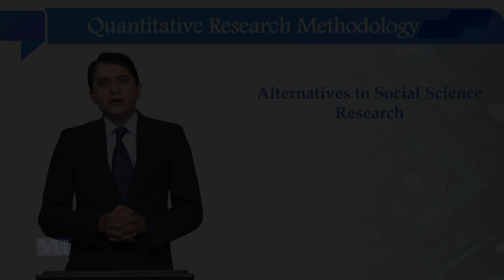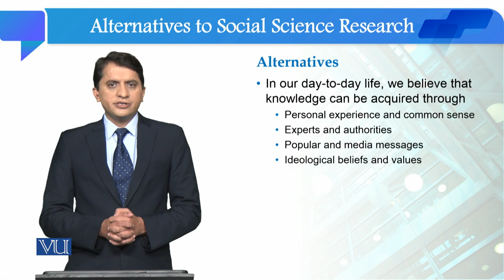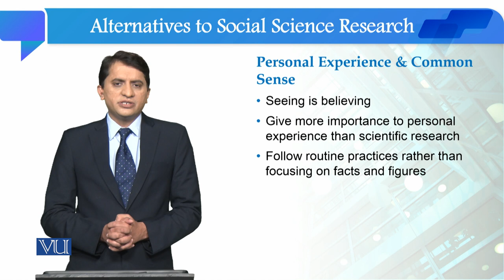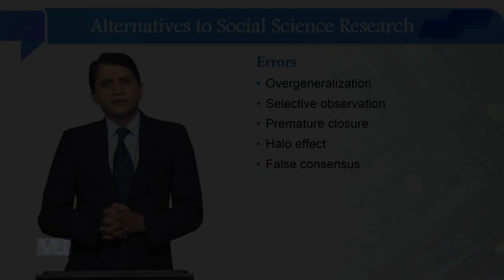Alternatives to Social Science Research | Quantitative Research Methodology | SOC509_Topic004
Topic004: Alternatives to Social Science Research,
By Dr. Qaisar Khalid Mahmood